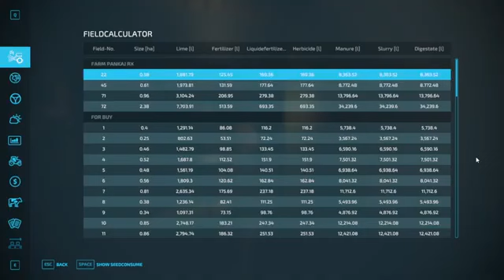6 दिसंबर 2022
सुभाष बंजारा